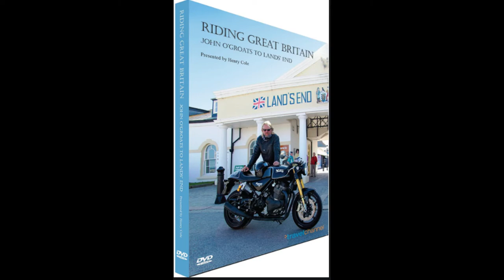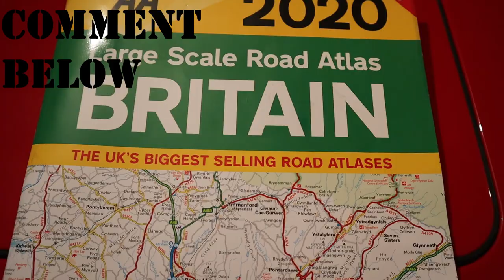Britain's Best B-roads: What's the plan for 2021?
I share my plan for the channel in 2021. I plan to give more focus to great driving roads across Britain (this won't really be a car review channel as most of the road trips will be done in my Porsche 944S). I'm really excited to get going!
I hope you have a great New Year.